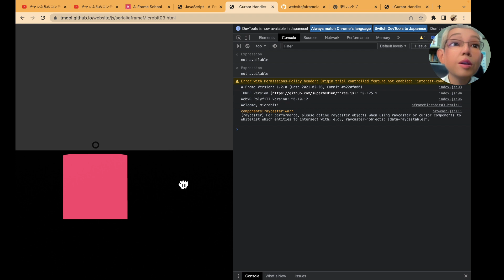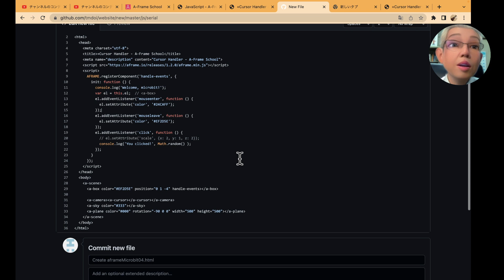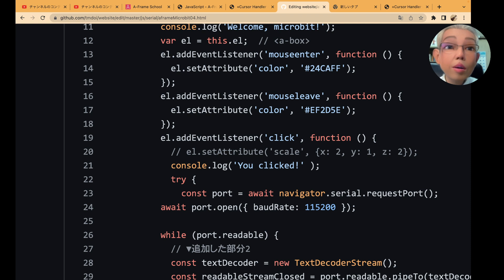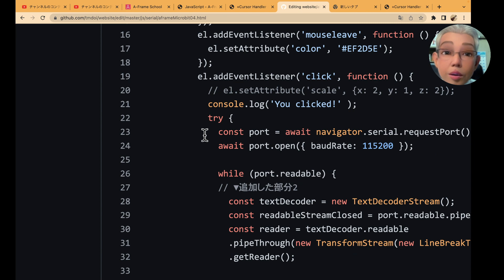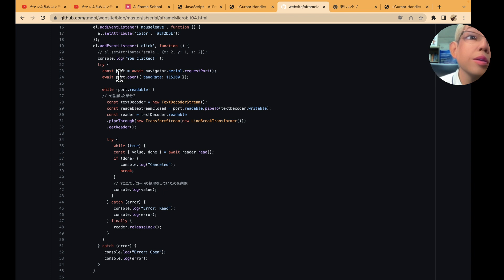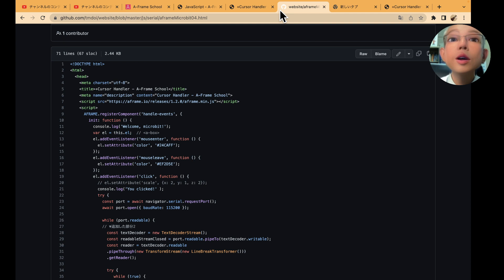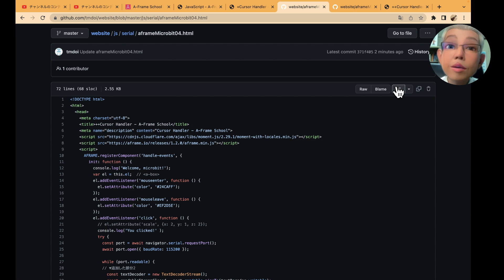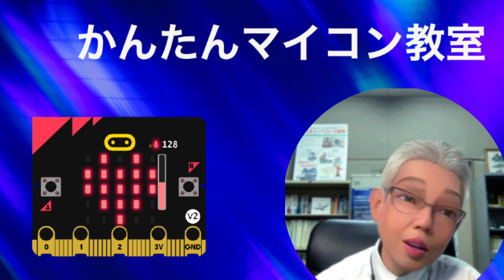失敗動画：マイクロビットで通信⑭【Web-serial-api+micro:bit+AFrame】第884回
このシリーズは，micro:bitとPCの間でデータ通信をいろいろとやっていこうと思っています．

今回からマイクロビットからの加速度データをA-Frameの立体モデルに反映するプログラムにチャレンジします。

参考にするサイトなどがないので、試行錯誤しています。

今回は，micro:bitとの接続にチャレンジしています。

今回は、迷走してしまいました。

エラーが出て、うまくいかない、ということが確認できました。

撮影後、試行錯誤を繰り返し、成功しました！

明日は成功したプログラムを説明します！

■チャプター
00:12 今撮影しているシリーズの説明
00:43 前回の振り返り
01:32 今日やりたいことの説明
02:40 本日の内容のスタート
10:45 コンソール表示の動作確認（今回はうまく動作していません）
16:10 本日のまとめとチャンネルの宣伝

２）micro:bitに搭載しているプログラム（LED点滅付：0.3秒おきにXYZ方向の加速度を出力する）

３）Use Java Script with A Frame (A Frame School)

５）micro:bitに搭載しているプログラム（LED点滅付：0.3秒おきにXYZ方向の加速度を出力する）

６）Web Serial API を使って micro:bit からセンサーの値（XYZ）を読み取る＆リアルタイムなグラフ化

◎受け取ったデータをWebブラウザのコンソールに表示する（HTML）

◎Web Serial API を使って micro:bit からセンサーの値を読み取る（途中段階まで）

◎Web Serial API を使った micro:bit への値の書き込み

◎Web Serial API を最短の手順で試したくてやったこと（micro:bit を利用）

◎ブラウザで使えるシリアル通信のコンソール